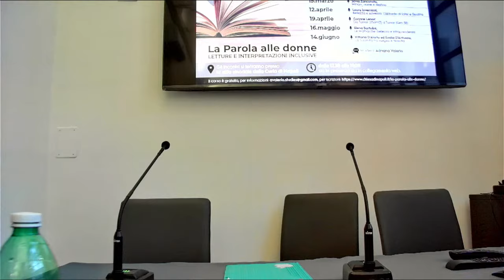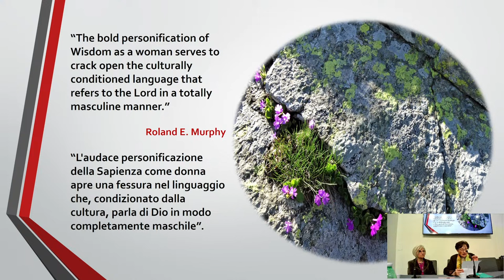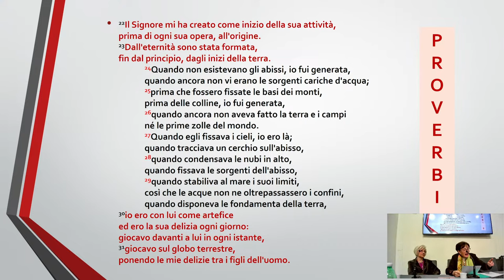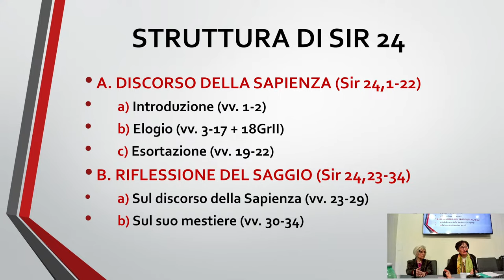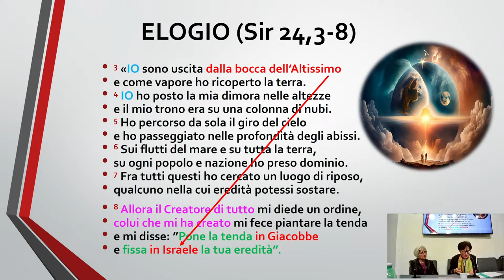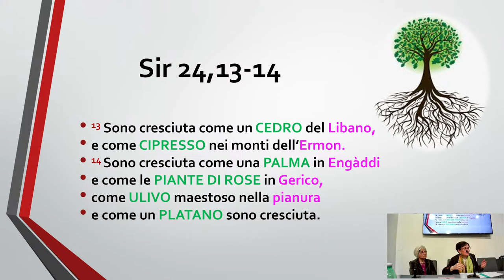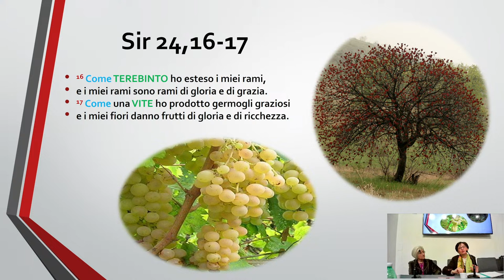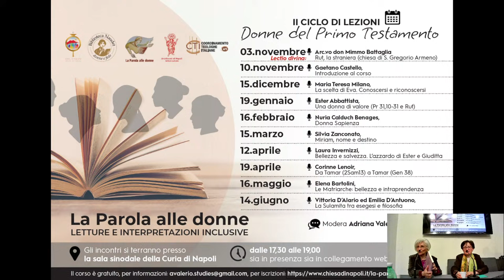LE DONNE DEL PRIMO TESTAMENTO: Donna Sapienza. Con Nuria Calduch Benages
Secondo ciclo di incontri de "La Parola alle donne" organizzati dal Settore Laicato